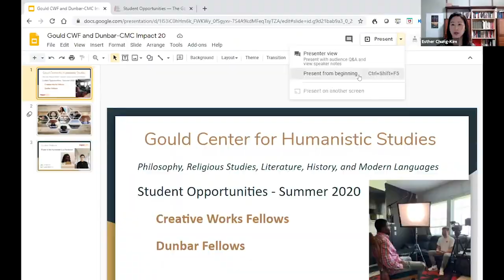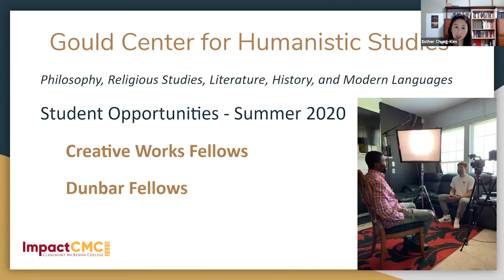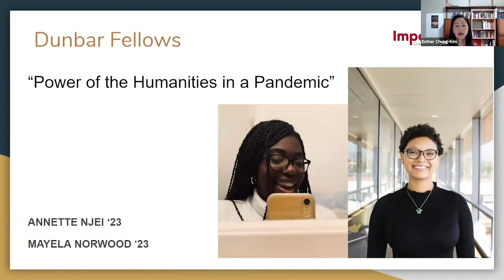Project 20/20 and Beyond: The Collective Power of CMC’s Research Institutes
Thursday, October 15, 4:00 p.m. PT

CMC’s research institutes are a unique feature, producing hundreds of faculty-student collaborations every year. Join Donald C. McKenna Professor of Government and Economics, William Ascher, Ph.D. and Co-Interim Vice President for Academic Affairs and Dean of the Faculty, Crown Professor of Psychology, George R. Roberts Fellow, Shana Levin, Ph.D. Burnet C. Wohlford Professor of American Political Institutions, George Thomas, Ph.D , Associate Professor of Religious Studies Ester Chung-Kim Ph.D and Podlich Family Professor of Government and George R. Roberts Fellow, Hilary Appel Ph.D to discover more about the great work conducted by CMC’s 11 institutes, their joint efforts in this academic year, and how CMC alumni, parents, and friends are integral to their success. Students will join this session to highlight cross-institute projects.